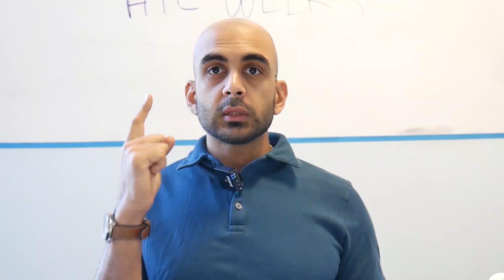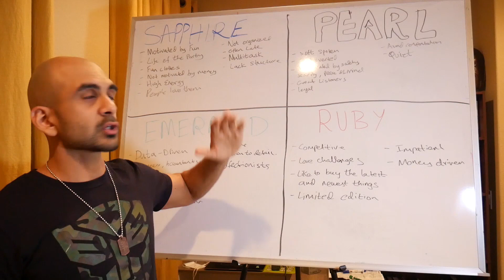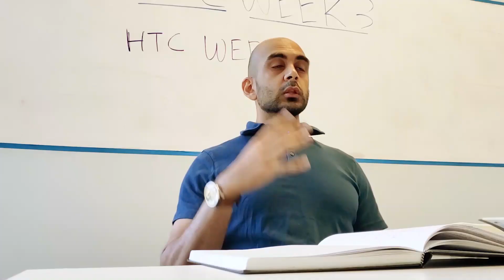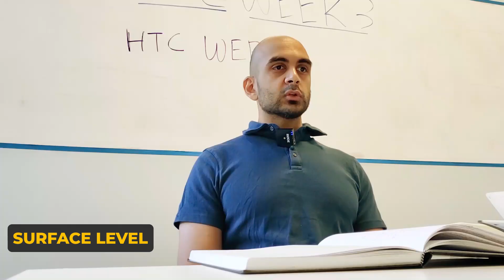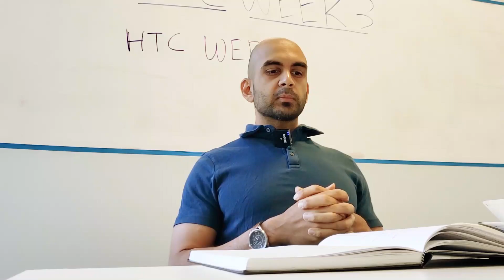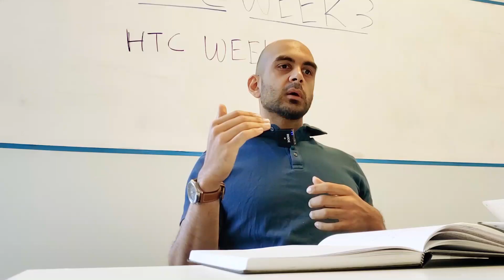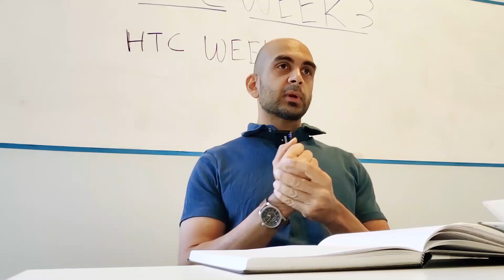Becoming a High Ticket Closer Week 3 - Dan Lok's Sales Course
This is week 3 of Becoming a High Ticket Closer (Dan Lok's Sales Course). This is me documenting my journey as an entrepreneur and becoming a 'CLOSER' in business and in life.

This week's training was intense! The entire training was 6.5 hours. While the first 2 weeks focused on the mindset and the 'Why' behind becoming a high-ticket closer, week 3 was more of the 'What'. It was a bit more tactical and the actual role plays were awesome!

I definitely need to do more role-plays so that I can continue developing this skill.